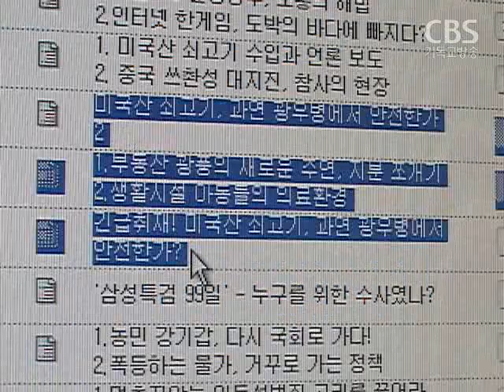[노컷TV]검찰, MBC PD수첩 '왜곡 보도' 잠정 결론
검찰이 MBC PD수첩의 미 쇠고기 광우병 관련 보도 내용을
사실상 '왜곡 보도'로 잠정 결론지었습니다.

서울중앙지검은 오늘오후 중간 수사 결과 발표를 통해
PD수첩의 광우병 보도는
대부분 취재한 사실과 다르게 왜곡하거나
의도적으로 편집했다고 밝혔습니다.

검찰은 자체적으로 재구성한 PD수첩의 취재 원본 파일 공개를 통해
다우너 소가 광우병과 직접 연관이 없는데도
번역을 의도적으로 바꿔 광우병 의심 소로 각인시켰고
미국인 '아레사 빈슨'도
위 절제 수술을 받은 사실과 그 후유증을 언급하지 않아
사인을 인간 광우병으로 기정사실화했다고 지적했습니다.

검찰은 또 유전자형만을 기준으로
한국인이 인간 광우병에 걸릴 위험이 높다고 보도한 점 등
PD수첩 제작진에 140쪽 분량의 공개 질의서를 보내고
해명을 요구했습니다.